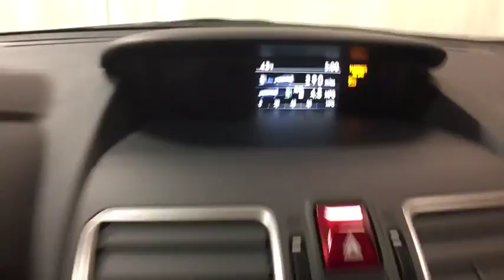2018 Subaru Forester Troy, Colonie, Glenville, Clifton Park, Saratoga Springs, NY 5180426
BACK-UP CAMERA, ALL WHEEL DRIVE, BLUETOOTH, MOONROOF, MP3 Player, KEYLESS ENTRY, 32 MPG Highway, SAT RADIO, ALLOY WHEELS!.Theres a lot to love about the 2018 Subaru Forester. The balanced design of Symmetrical All-Wheel Drive creates uniform stability and delivers an optimal distribution of power for maximum traction. This creates improved handling, efficiency, and a quicker response to road conditions. The horizontal layout of the SUBARU BOXER engine allows for a low center of gravity for improved response. It also sits low in the frame, helping it to drive under the chassis in a front-end collision and protect the passenger area. In the cabin, keep warm when the temperature gets cool with an available heated steering wheel. The available 10-way adjustable power drivers seat also features an available two-position memory function, providing optimal comfort at the touch of a button. A standard Rear-Vision Camera enhances rear visibility when backing up. The display includes guides to help you see the vehicles path and judge distance to other objects. And with available Reverse Automatic Braking, your vehicle can even stop itself to avoid objects behind while in reverse. STARLINK Multimedia connects you to music, news, navigation, podcasts, weather, and more. Wireless pairing and hands-free smartphone operation allow for safe and easy access to your favorite content through Pandora, SiriusXM Satellite Radio, and a host of new and fun STARLINK apps.
SPLASH GUARDS  -inc: Part number J1010SG300,REAR BUMPER COVER  -inc: Part number E771SSG350,ALL-WEATHER FLOOR MATS  -inc: Part number J501SSG200,All Wheel Drive,Power Steering,ABS,4-Wheel Disc Brakes,Brake Assist,Aluminum Wheels,Temporary Spare Tire,Sun/Moonroof,Generic Sun/Moonroof,Dual Moonroof,Power Mirror(s),Rear Defrost,Intermittent Wipers,Variable Speed Intermittent Wipers,Privacy Glass,Rear Spoiler,Power Door Locks,AM/FM Stereo,CD Player,Satellite Radio,MP3 Player,Bluetooth Connection,Telematics,Back-Up Camera,Auxiliary Audio Input,HD Radio,Smart Device Integration,Steering Wheel Audio Controls,Power Driver Seat,Bucket Seats,Driver Adjustable Lumbar,Pass-Through Rear Seat,Rear Bench Seat,Adjustable Steering Wheel,Trip Computer,Power Windows,Keyless Entry,Cruise Control,Climate Control,A/C,Driver Vanity Mirror,Passenger Vanity Mirror,Driver Illuminated Vanity Mirror,Passenger Illuminated Visor Mirror,Floor Mats,Security System,Engine Immobilizer,Traction Control,Stability Control,Front Side Air Bag,Tire Pressure Monitor,Driver Air Bag,Passenger Air Bag,Front Head Air Bag,Rear Head Air Bag,Passenger Air Bag Sensor,Knee Air Bag,Child Safety Locks